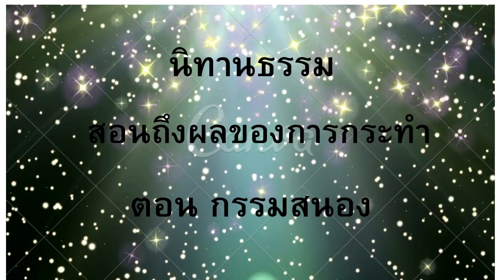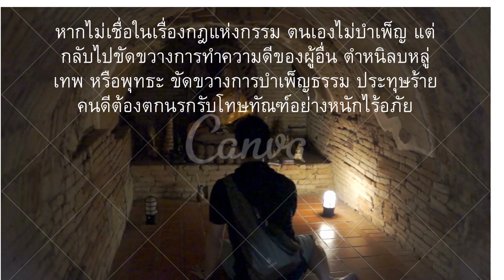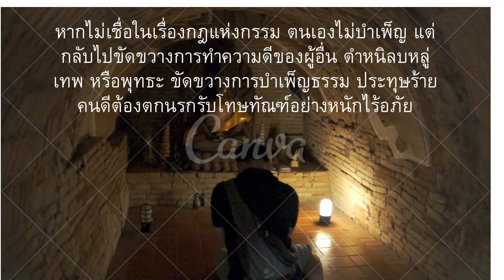นิทานธรรม สอนถึงผลของการกระทำ ตอน กรรมสนอง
cr. หนังสือเสียงจากโลกทิพย์